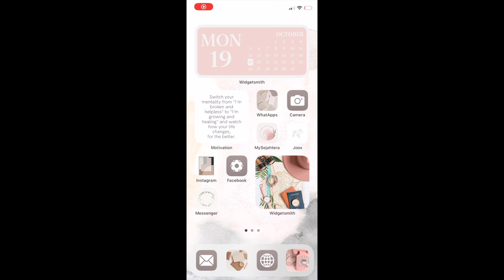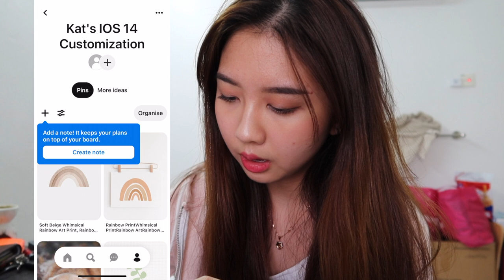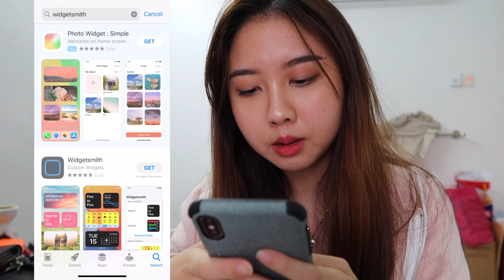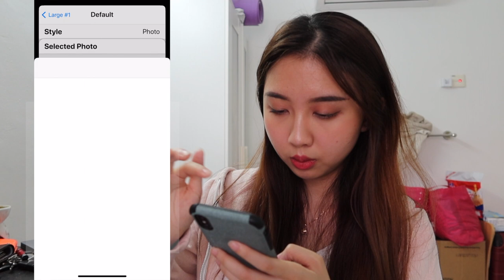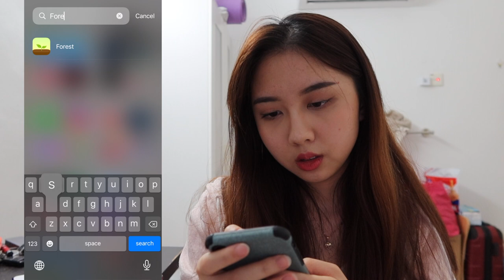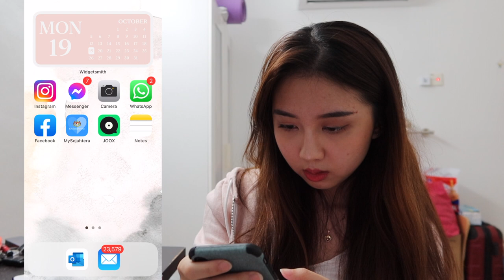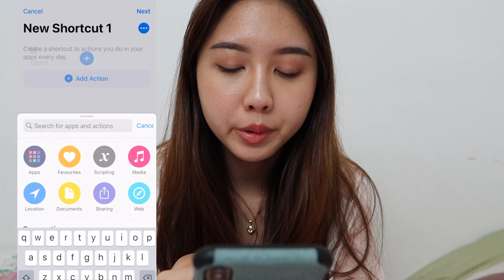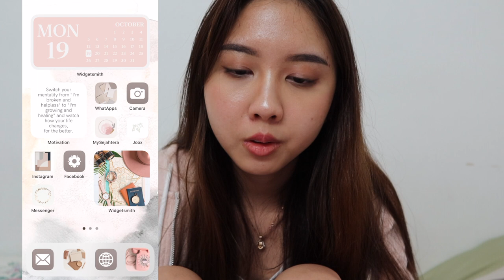Aesthetic IOS14 Customization With Me | How I Customize My Home Screen to Stay Motivated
I know it's a little bit too late for me to mention about customizing your iPhone's home screen right now. The new IOS14 features include allowing you to store your apps in the App Library, allowing you to add widgets into your home screen which I would I like to take this opportunity to customize my home screen to make it look more aesthetic. Since I'm still a student, I'll be showing how I customize my home screen to make myself feel more motivated towards achieving my goal. 💓

💛 Turn on CC for steps by steps guide and English translation 🤗

💛 Extra Tips
Go to Settings, Accessibility, Motion and turn on Reduce Motion, it will make the transition from shortcut to the actual apps smoother when you open the app with the changed app icon.

💛Apps Mentioned
1. Widgetsmith
2. Forest
3. Motivation